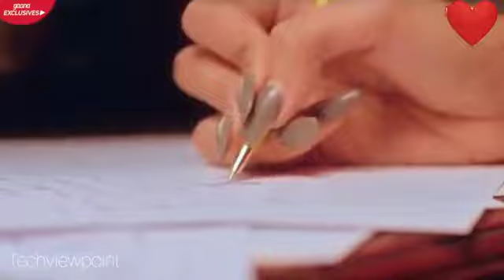Sun Soniye Sun Dildar Song TikTok Famous Viral Song 2019 Khuda Ki Inayat Hai Hume Jo Milaya Hai360